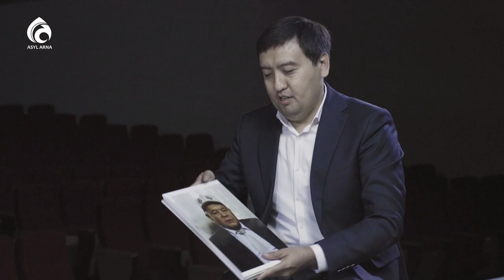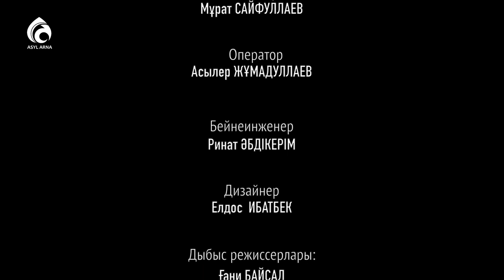У.Әбдірайымов: "Анамды құрметтей алмадым..."/ Жиырма бесінші сағат \ Асыл арна